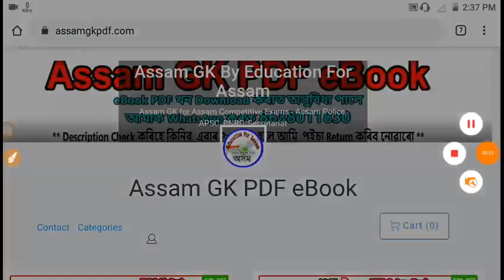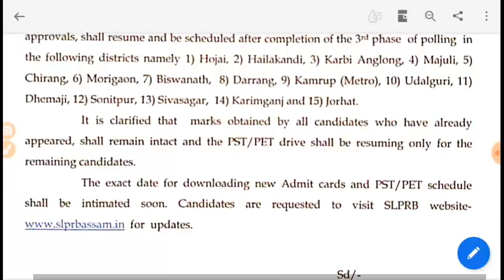Assam Police Constable AB UB PET Notice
Assam GK PDF Download -

11,000 Question Answer Guide eBook PDF for Assam Agriculture & Veterinary Department Exam (1837+694 Post)
কিতাপখনৰ লিংক -

Veterinary & Animal Husbandry Department Assam Grade-4 Exam Guide Book (694 Post)
কিতাপখনৰ লিংক -

12 Topic Maths for All Assam Exam (File Size 1GB) (Rs.85)

Handloom & Textile Department Assam
Sericulture Department Assam Grade-4 পৰীক্ষাৰ বাবে (4400 Q-Ans eBook)

Computer Operator & DEO eBook for Assam Secretariat, TTW, Other Assam Exam

Assam Police AB UB, Grade-4 পিয়ন চকীদাৰ পৰীক্ষাৰ বাবে (4000 GK eBook)

DHSFW DHS Secretariat & Grade-3 Exam PDF Book Link -
কিতাপখনৰ লিংক - Rs.70/-

১০০০ টা অসম GK eBook in ENGLISH (Rs.30/-)
কিতাপখনৰ লিংক -

১০০০ টা GK প্ৰশ্নউত্তৰ eBook অসমীয়াত (Rs.30/-)
কিতাপখনৰ লিংক -

7000 Mega GK eBook PDF (SSC, Secretariat, Railway) কিতাপখনৰ লিংক -

Timecodes
0:00 - Introduction